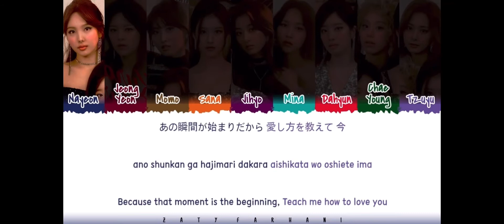[Twice] Nayeon Kura Kura single distribution